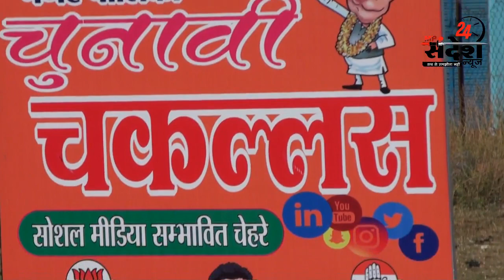SIDHI WARD NO13 चुनावी चकल्लस टीम पहुंची जानने जनता का दर्द कौन लगाएगा मरहम?जनप्रतिनिधि खुली पोल !